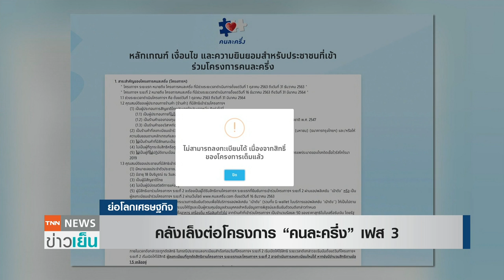คลังชงครม.เคาะภาษีที่ดินฯ-ยกเว้นค่าธรรมเนียม สัปดาห์หน้า | ย่อโลกเศรษฐกิจ 20 ม.ค.64